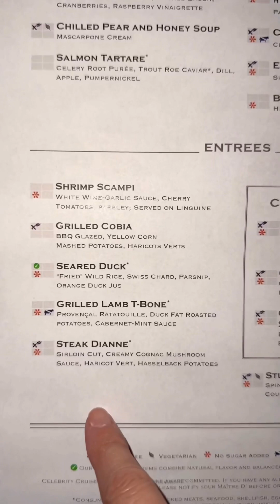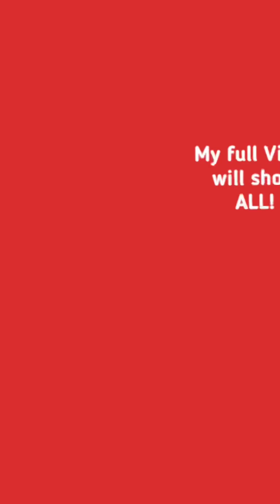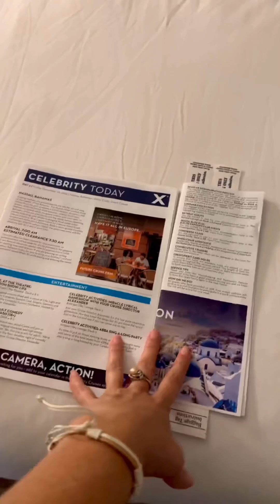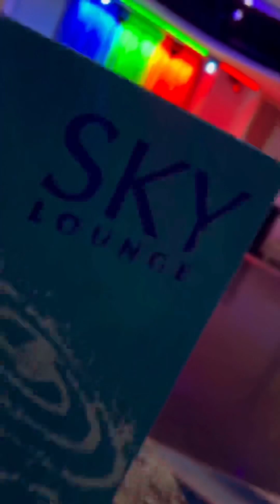prettyjuls celebritycruise sumit mydailyvlog day4 nightlife travels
One evening during my cruise… one part of my Nov-Dec Vacation 2023.